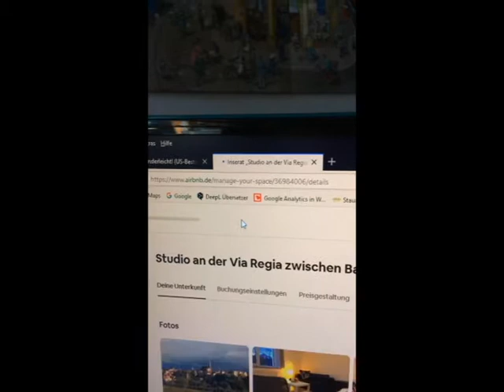Airbnb Sofortbuchungen deaktivieren How to disable Airbnb instant bookings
Desktopversion, bei Airbnb die Sofortbuchungen deaktivieren.